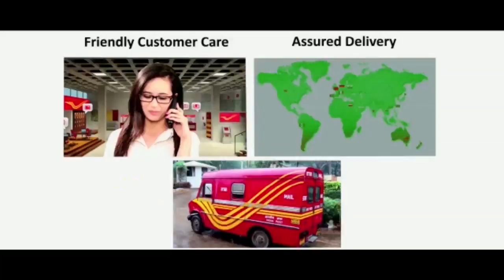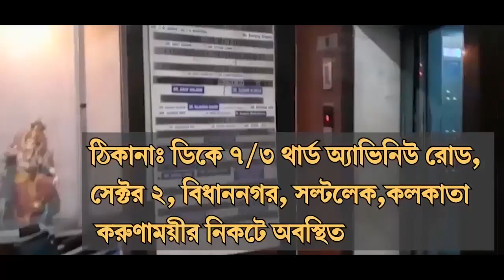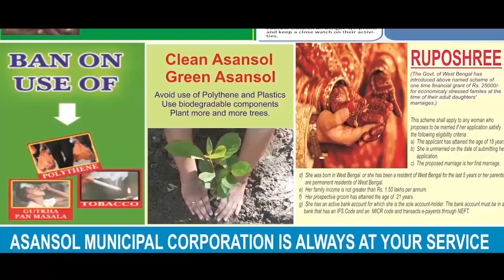বিসর্জনের আবর্জনা পরিস্কার না করলে দায় ক্লাবের / ANM News Bengal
রাহুল পাশোয়ান, আসানসোলঃ এবার কড়া বার্তা দিয়ে দিলেন আসানসোলের মেয়র জিতেন্দ্র তেওয়ারি। বিসর্জনের পর শহরে ময়লা পরিস্কার রাখতে তাঁর বার্তা, পরিস্কার না হলে ক্লাবগুলির দায়। মঙ্গলবার আসানসোল কর্পোরেশনের প্রশাসনিক প্রধানদের নিয়ে তিনি মিটিংয়ে কড়া বার্তা দিয়ে দেন।